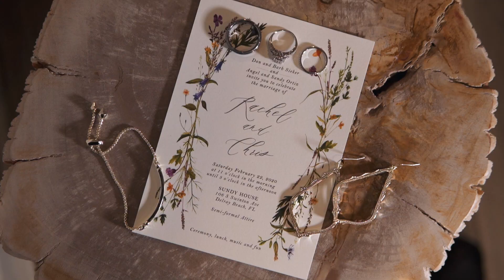OUR WEDDING | Rachel + Chris | 2.22.2020 | SNEAK PEEK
This amazing wedding was hosted at The Sunday House in Delray Beach.  The Bridal Prep was located at the Crane Boutique Hotel.